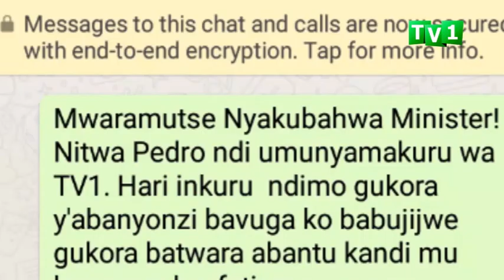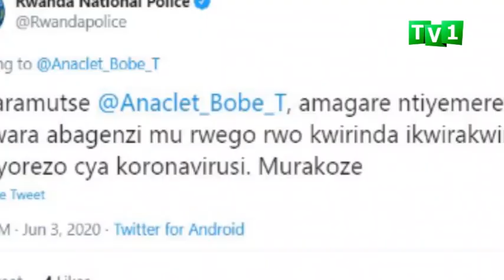Ese umwuga w'ubunyonzi waba ugiye gucika mu Rwanda ??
Mu gihe kuri uyu wa gatatu inama y’abaminisitiri
yanzuye ko Moto n’ingendo zihuza intara zigomba
gufungurwa ,hari bamwe mu batwara abagenzi ku
magare babwiye TV na Radio One ko Polisi yababujije
kugenda kandi bari bazi ko na bo bari mu bakomorewe
ingendo.